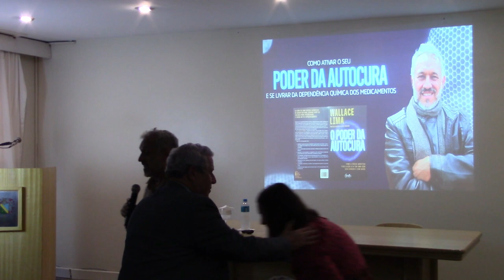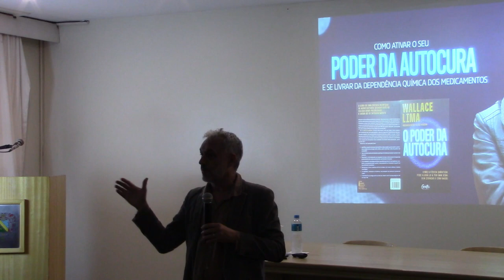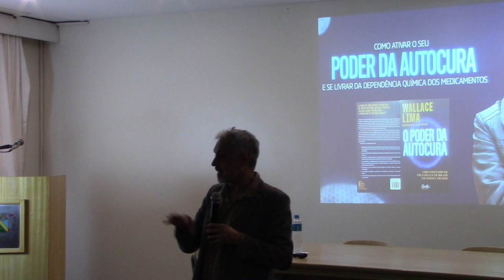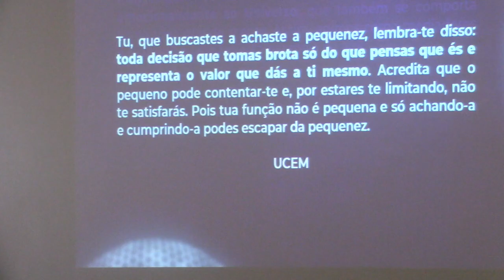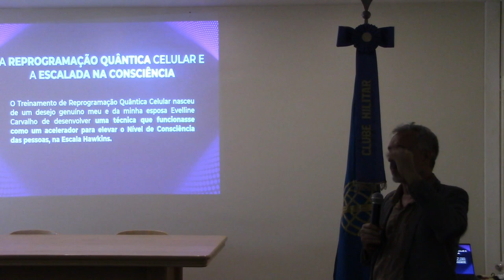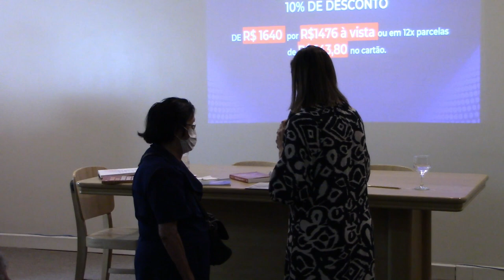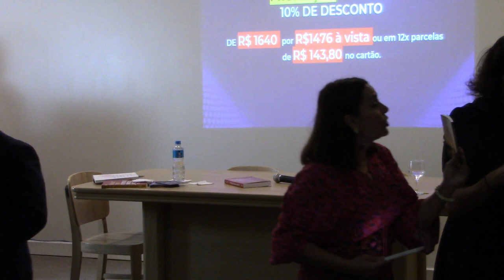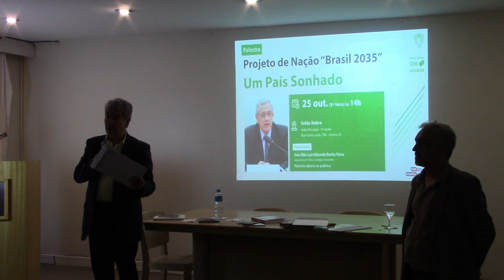O Poder da Autocura | Ciclo de Palestras Sena Madureira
A palestra “O Poder da Autocura – Como a Física Quântica Pode Ajudá-lo a Ter uma Vida sem Doenças e com Saúde” ocorreu no dia 20 de outubro de 2022 na Sede Principal. O Ciclo de Palestras recebeu o terapeuta quântico Wallace Lima.

Durante a palestra, o terapeuta quântico apresentou o roteiro que criou para se prevenir de forma natural das doenças e como promover a saúde todos os dias, de modo a se libertar da dependência dos medicamentos químicos.